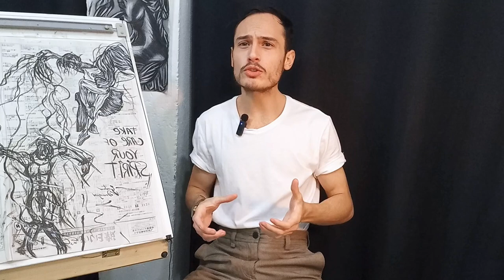O poder do contraste na arte | Como ter impacto visual | Artista Gustavo Domingues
No vídeo de hoje vamos aprender uma técnica para ter impacto visual na arte usando o poder do contraste.

🧑‍🎨Storytelling na arte | Aprenda a dominar a arte de contar histórias e transmitir mensagens no Design visual!

✅Confira também o E-book completo de Storytelling na arte e complemente seu aprendizado👇

⭐Desbloqueie sua criatividade 2.0 | Aprenda Técnicas avançadas de criatividade e inovação

✅Confira também o e-book completo de Desenho Sketch e complemente seu aprendizado👇📗

🔵 Seja membro deste canal e ganhe benefícios EXCLUSIVOS e uma MENTORIA MENSAL COMIGO!📈✅ SAIBA MAIS👇: